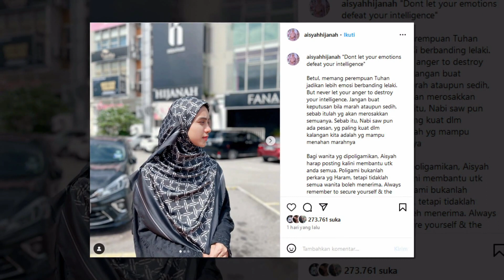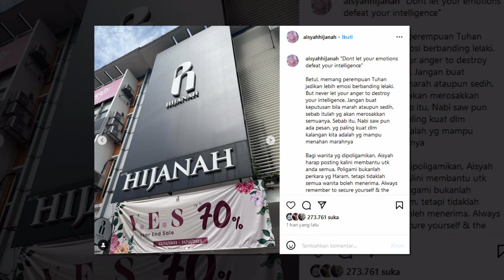Alif Teega Bersuara Isu Serah Aset Kpd Isteri Pertama,‘Disindir’ Netizen?-“Kesian Aisyah Dpt Lelaki”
Alif Teega Bersuara Isu Serah Aset Kepada Isteri Pertama, ‘Disindir’ Netizen?-“Kesian Aisyah Dapat Lelaki….”

Sumber : Murai